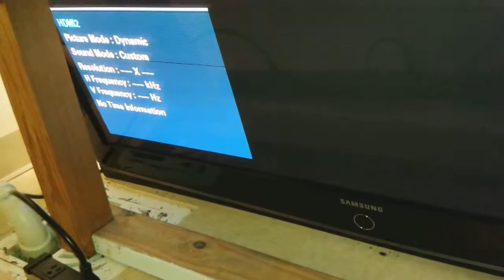Samsung LJ92-01490A proof of functionality after repair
Yet another proof of functionality of LJ92-01490A Samsung Y-Main board we are about to return to a customer of the repair service listed at

We've serviced a few hundreds of those boards as of April 2015 and dare say we know them well.

The board had extensive damage (more than the usual) and it is possible it may have been caused by a bad main plasma logic board.

It is also possible it may have been just one or both of the buffers as usual, but *if* it as a bad plasma logic then another failure is in order for the poor customer unless they replace the said board.

We learned that the usual hard way ourselves, having burned quite a few brand new buffer boards from Samsung and quite some time and parts fixing the Y-Main over and over.

This is one of the reasons we make these videos as a proof of functionality, but do NOT give warranty of the board in long run unless brand new buffer boards and - where applicable, such as in this case - brand new plasma logic is also not purchased from us.

For more details see our site listings and blog.